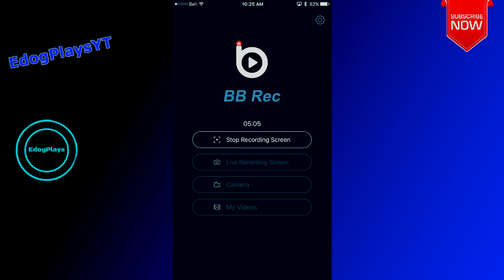INTO THE ?! (Tap to Riches Part 21)